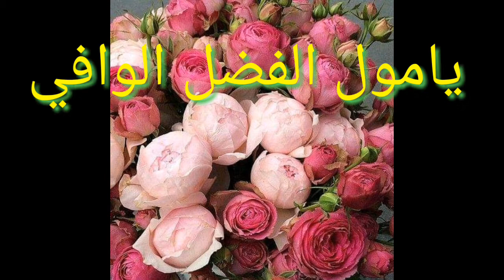يالطف الله الخافي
يالطف الله#الطف بنا # وبارك لنا في كل شيء